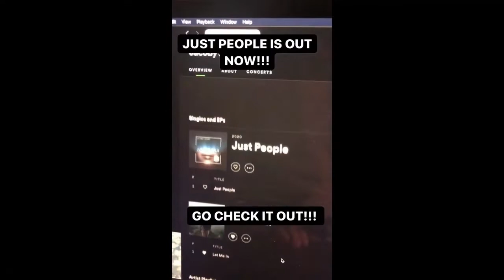Go All In | The Road to Tomorrowland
A lot of people wonder how producers become successful or DJ's become famous in such a short time. The EDM industry is very hard to succeed in and becoming a successful producer is even harder. Getting more streams, increasing your followers, or improving your productions are all things we struggle with but somehow we see overnight successes in DJ's we admire.

I want to end this stigma that producers just become successful without showing how. It's not easy, it's near impossible.

So today marks the start of the Road to Tomorrowland - a series where I document my journey to becoming a successful EDM producer and DJ. The failures, the hardships, what I learn and who I learn it from, everything will be in this series as I hope to be extremely transparent and share everything that happens.

So make sure to follow along and hop on for the ride! We're all gonna grow together and make it big someday :)

If you want to always have great music and good vibes, join the fam on Instagram